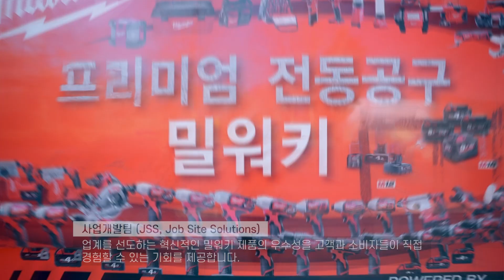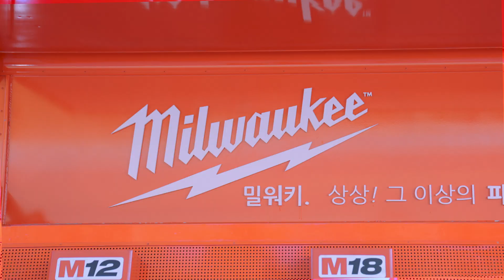밀워키 코리아 공식 소개 영상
전문가가 선택한 최적의 현장 솔루션
밀워키코리아 공식 소개 영상!

밀워키 공구 전문가 JSS부터 반가운 얼굴 밀대리까지!
밀워키 코리아의 숨은 주역들을 만나보세요!

밀워키 제품을 더 자세히 알고 싶다면?

밀워키 제품 실 사용기가 궁금하다면?

밀워키 제품의 멋진 사진이 보고싶다면?